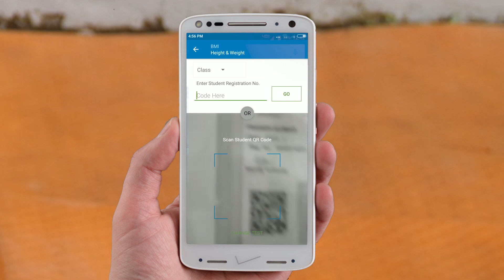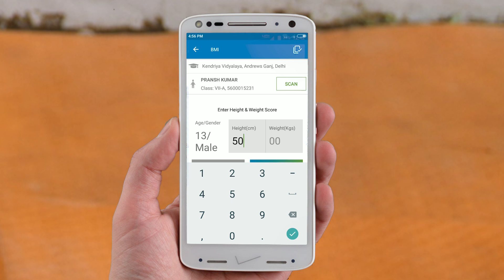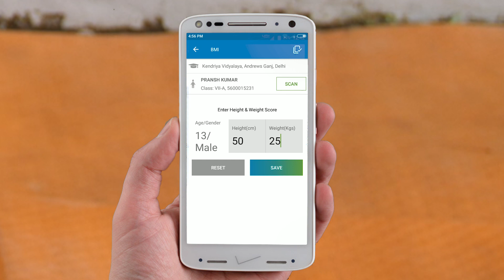JR 01 Body Composition BMI